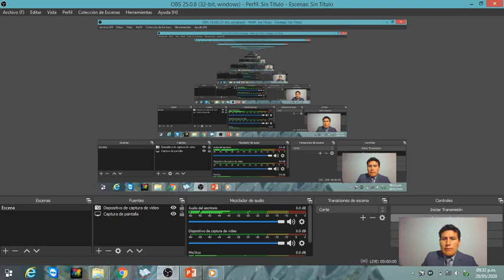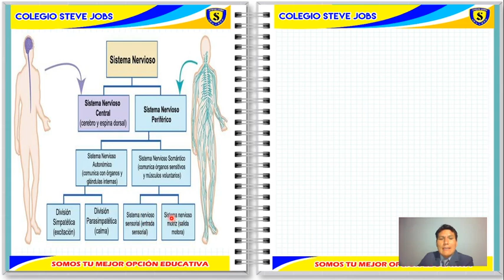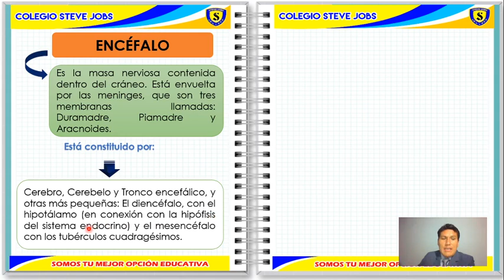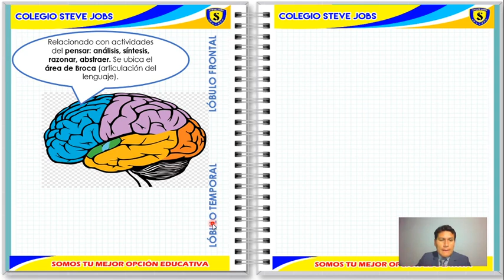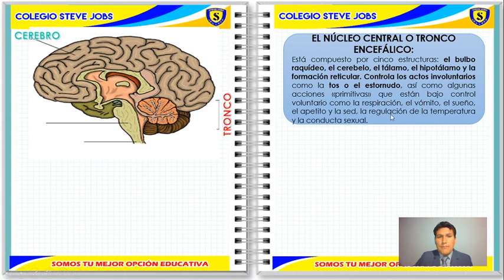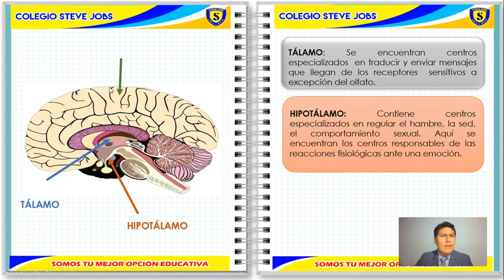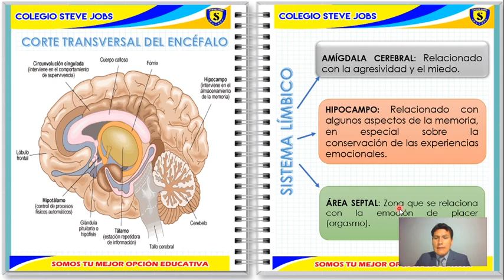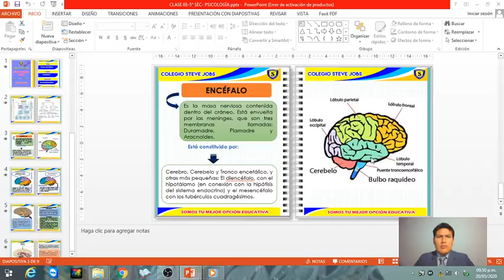SISTEMA NERVIOSO II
TEMA: SISTEMA NERVIOSO II
CURSO: PSICOLOGÍA
GRADO: 4° SECUNDARIA
FECHA:21/05/2020